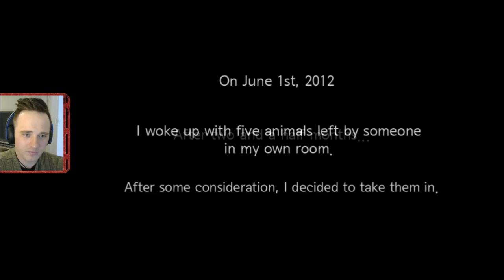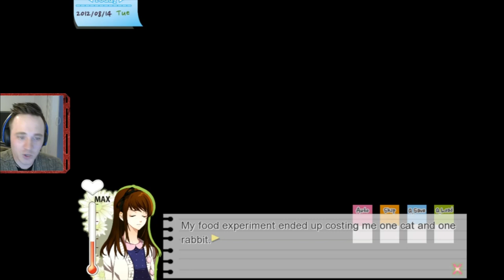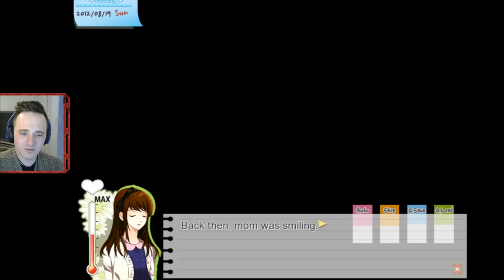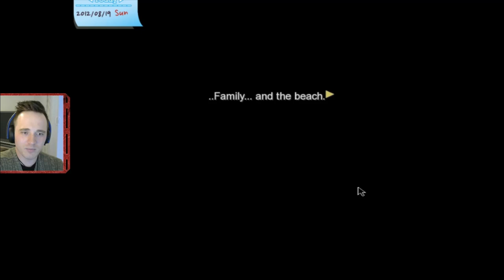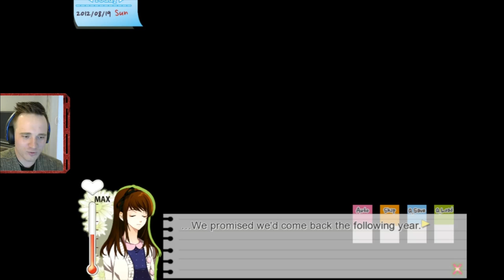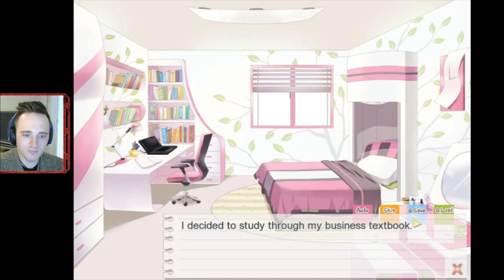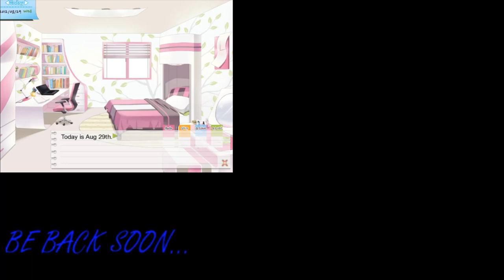Dandelion Demo: Sensual Readings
A post from the stream of the full demo play through of the interactive light novel Dandelion: Wishes brought to you made by Cheritz.